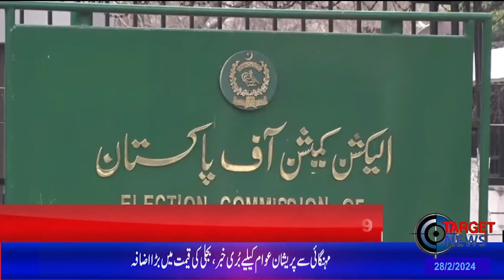Target News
Asslam-O-Alikum

Camera Man   : Raja Adnan

Video Editor    :  Ali Chaudhry